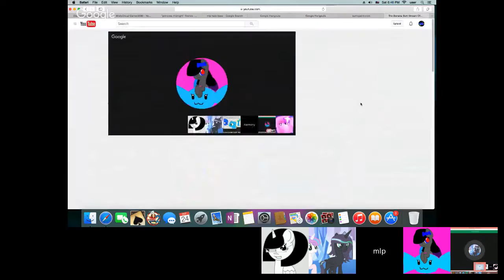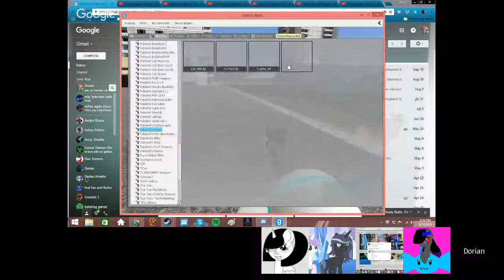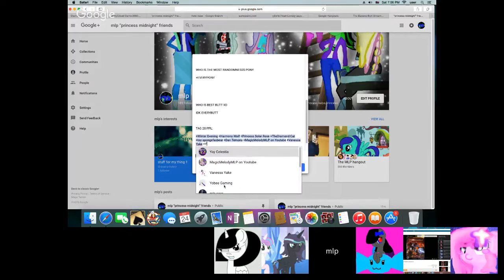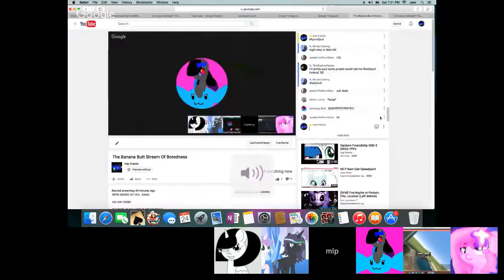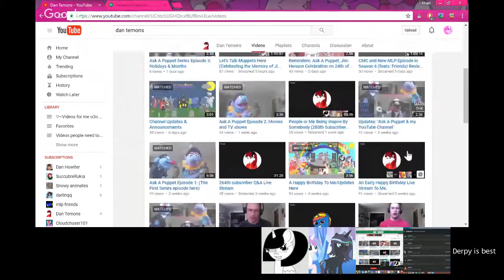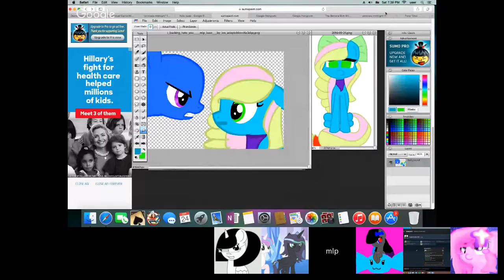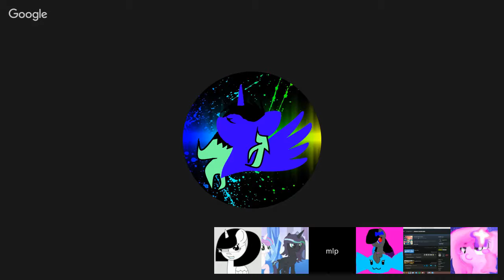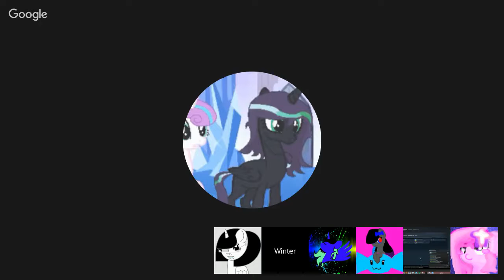The Banana Butt Stream Of Boredness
WERE BORED SO YEA...SWAG

IDK ANY MORE

CHANNEL IS NO LONGER DISCONTINUE